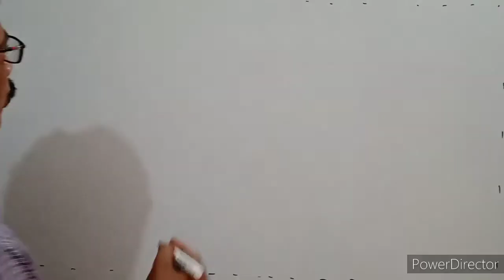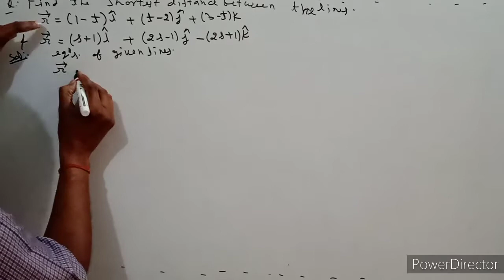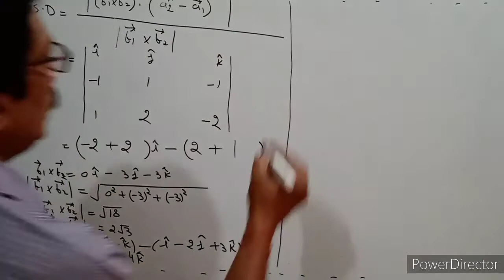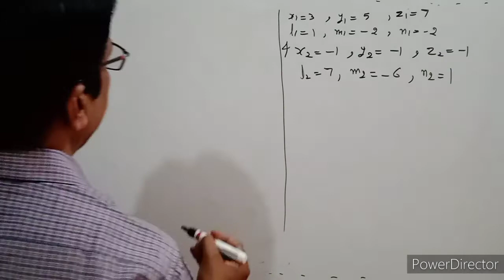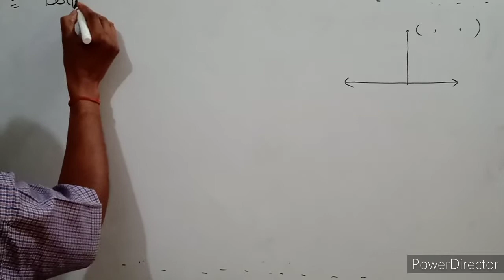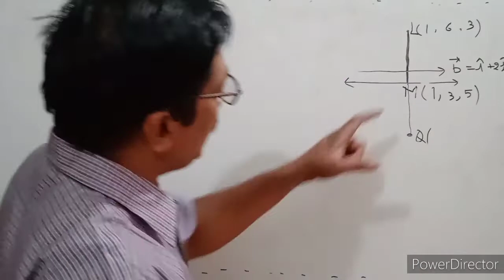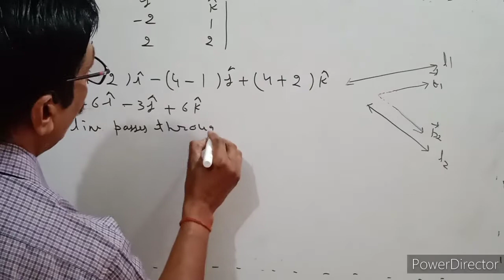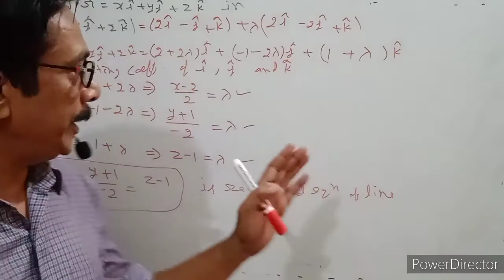Straight line in 1 shot part 2